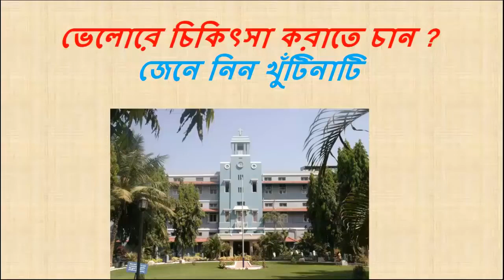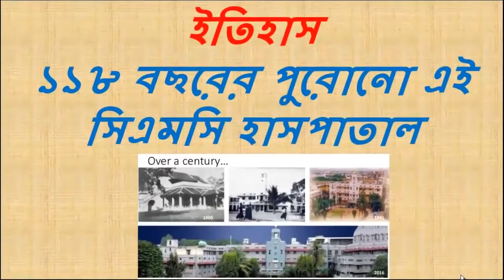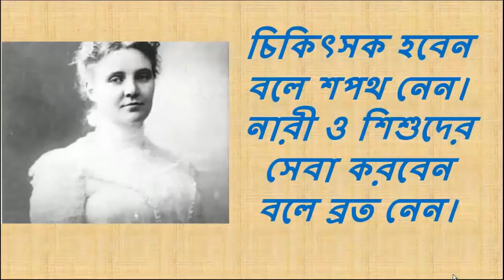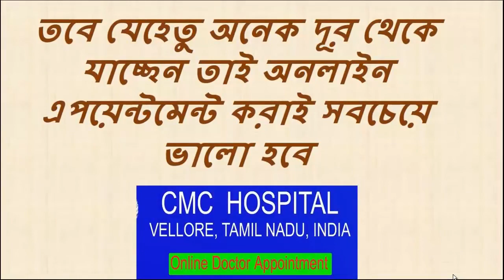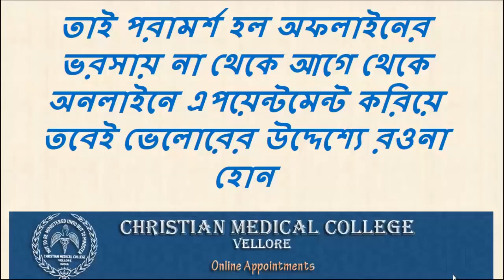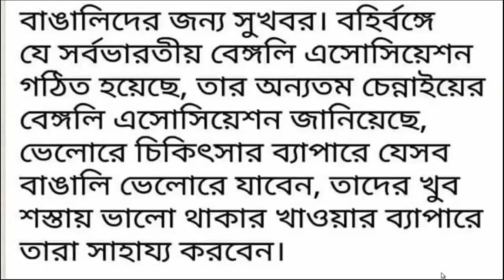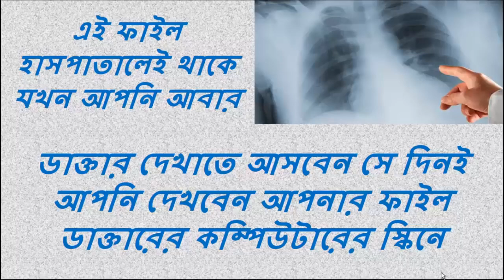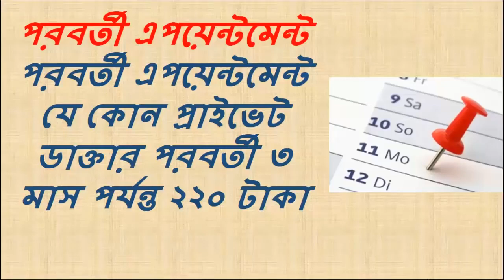CMC ভেলোর সম্পর্কিত কিছু প্রয়োজনীয় তথ্য, ভারত এর সিএমসি, ভেলোর এ চিকিৎসার খুঁটিনাটি||CMC VELLORE